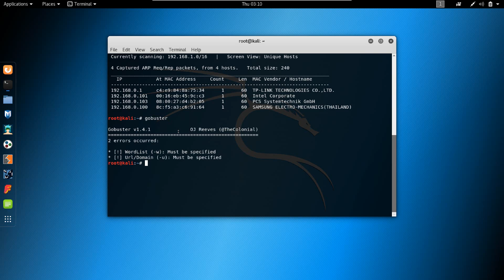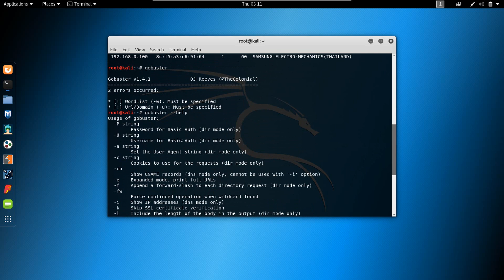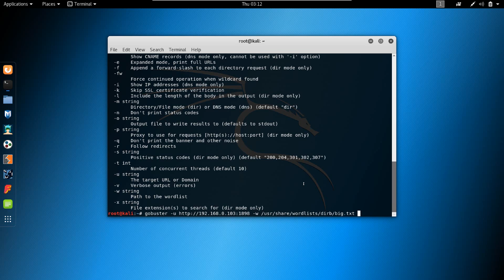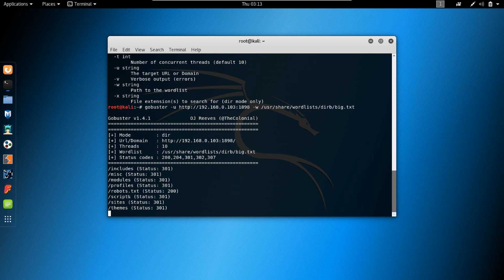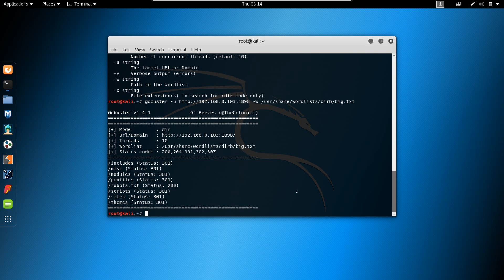How to Use Gobuster in Penetration Testing - A Quick Tutorial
Books I recommend for Penetration Testing and Ethical Hacking:

1. TJ O'Connor - Violent Python
2. Dafydd Stuttard - Web App Hacker' s Handbook (2nd Ed)
3. Peter Yaworski - Web Hacking 101
4. Jon Erickson - Hacking: The Art of Exploitation (2nd Ed):
5. Peter Kim - The Hacker Playbook 3 (2018)
6. Peter Yaworski - Real-World Bug Hunting

Whatever type of tests you're doing, only perform them in safe and legal environments and with the appropriate permissions.

In this video I do a quick demo of gobuster, a penetration tool that's used for discovering web directories in web applications.

Only perform these types of engagements in safe and legal environments and with the appropriate permissions.